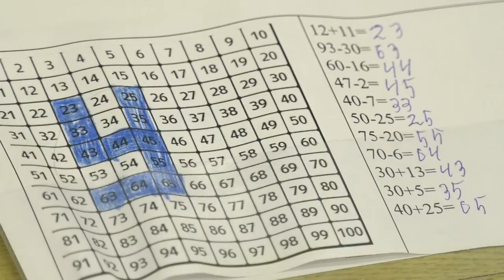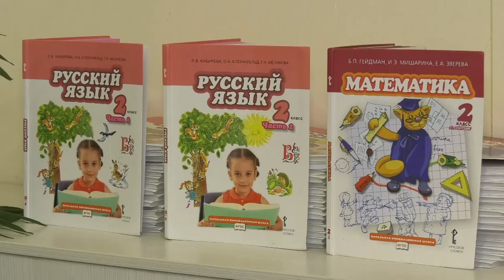Галина Дудина - победитель Всероссийского конкурса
Подведены итоги Всероссийского конкурса «Школа» Рыбаков Фонда. В число 50-ти победителей в номинации «Я - iУчитель» вошла Галина Дудина из школы №11.